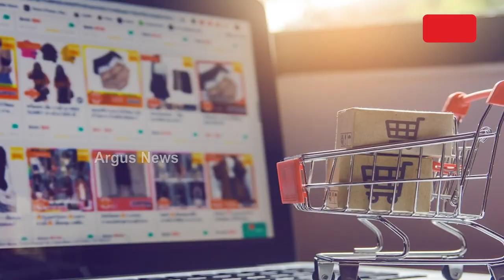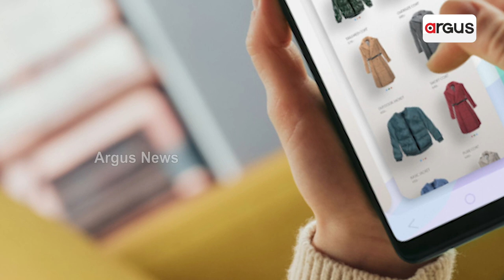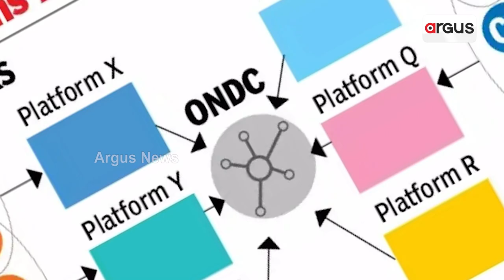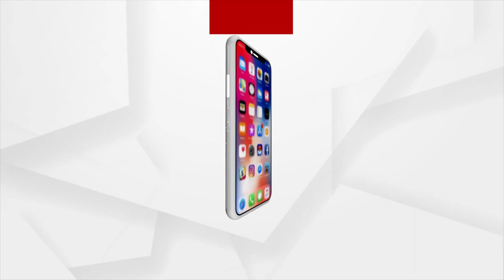ONDC, A Big Opportunity For Small-Time Traders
The Centre has launched open network digital commerce (ONDC) to help smalltime traders or businessmen to do their business through online platform. Currently, big-sized e-commerce players like Flipkart, Amazon elbow out smalltime players when it comes to selling their products online.